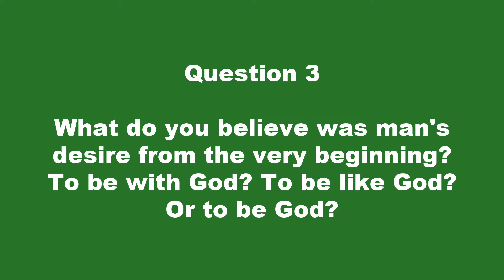Access Video 1